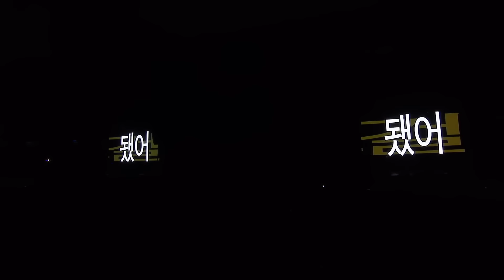SEOTAIJI 25 TIME : TRAVELER DVD & BLU-RAY - Classroom Idea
SEOTAIJI 25 TIME : TRAVELER DVD & BLU-RAY 발매기념 선 공개곡 교실이데아!

됐어 됐어 ! 이제 그런 가르침은 됐어!

1994년 서태지가 바꿔보자고 한 교실

2018년 지금 여러분의 교실  바뀌었나요?

여전히 그대로라서 너무 가슴 아픈 현실...

그 당시 그리고 지금의 청소년을 대변하는 두 아이콘 서태지와 BTS의

합동무대로 더욱 뜻 깊었던 이 곡을 여러분께 선사합니다.

SEOTAIJI 25 TIME : TRAVELER DVD & BLU-RAY  판매링크

제작 : 서태지컴퍼니
유통 :  스포트라이트
발매 : 10월 22일(월)

That's it! That's it! I don't need that teaching now!

In 1994, the class room, Seo Taiji tried to change.

In 2018, is your classroom changed?

The heart-broken reality, because it is still exact to the classroom...

We would like to present you this song, Classroom Idea, which was meaningful as two icons, Seo Taiji and BTS, representatives of teenager for the past and present, respectively, conducted the performance on the joint stage.

The full version of this video has 29 songs and
It is released in a combination of DVD and Blu-ray.